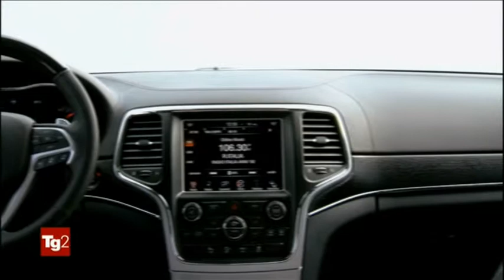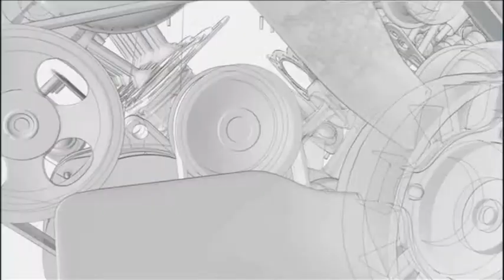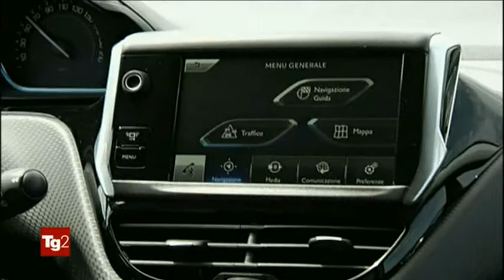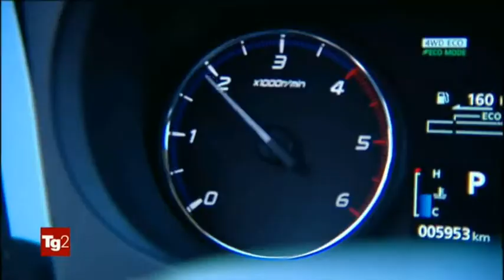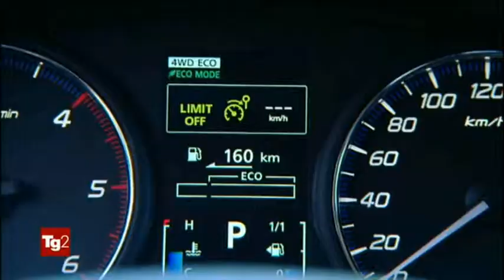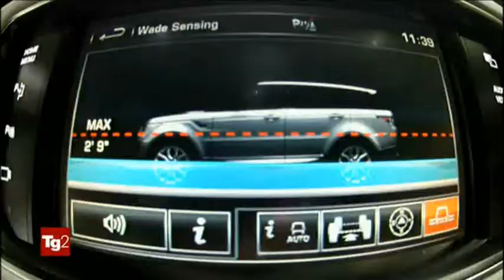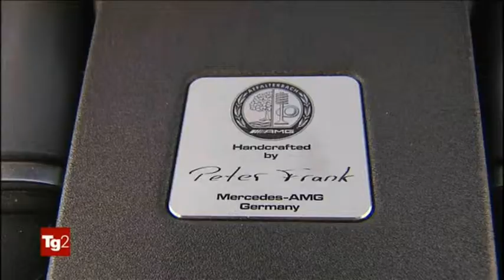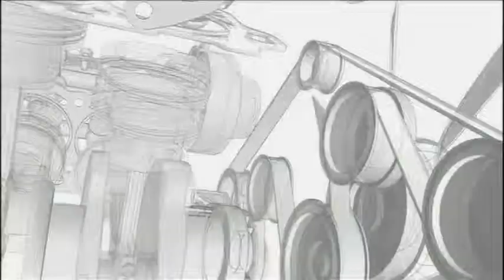Tg2 motori estate